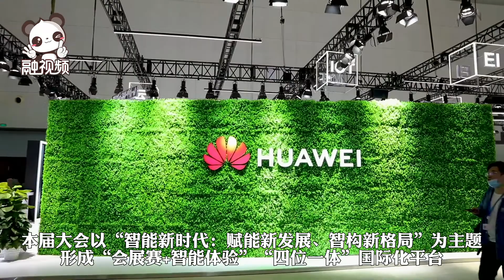亮點搶先看！第五屆世界智能大會即將開幕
融融看智能大會 第五屆世界智能大會將於5月20日至23日在天津舉行，本次大會以「智能新時代：賦能新發展、智構新格局」為主題。19日下午，主會場天津梅江會展中心正在進行大會籌備最後階段的調試、完善、布展等工作。融視頻